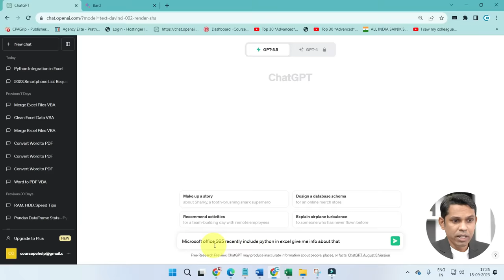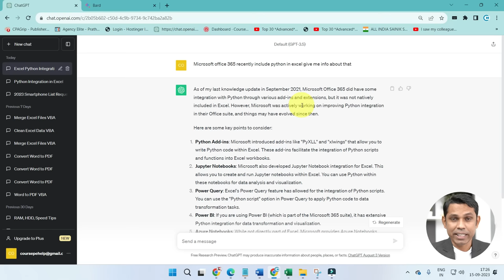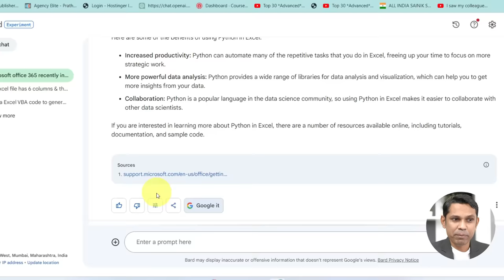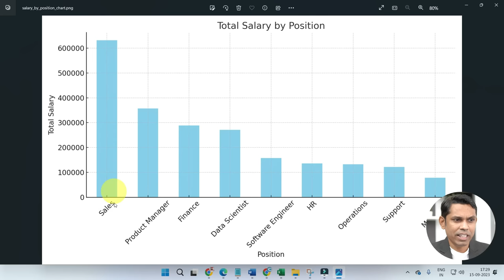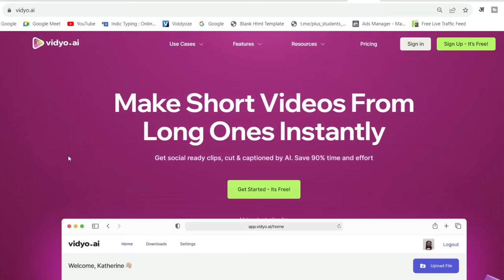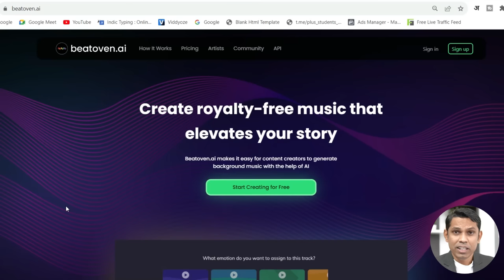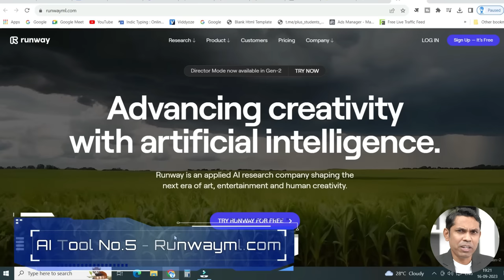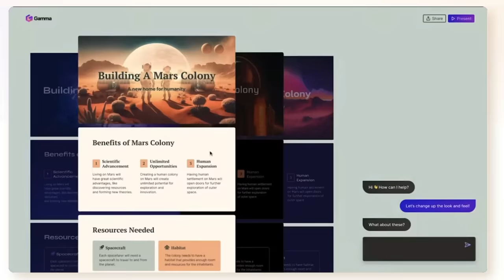Forget Chat GPT and Try These 7 AI Tools Before Everyone Starts Using Them. Best AI Tools 2023.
In this video, we have explained 7 very interesting and useful AI tools. Some of these tools are free and the remaining are on a subscription basis. You can go through these amazing AI tools and find out which is the best AI tool for your work/profession.

Time Stamps:
0:00 - Introduction
0:52 - Best AI Tool No.1- Google Bard
5:31 - Best AI Tool No.2- Vidyo.AI
6:07 - Best AI Tool No.3 - Beatoven.AI
7:00 - Best AI Tool No.4 - Flair.AI
7:33 - Best AI Tool No.5 - Runwayml.com
8:02 - Best AI Tool No.6 - Tome. app
8:49 - Best AI Tool No.7 - Gamma. app

Course Features :
✅ PDF Shortcuts
✅ Course Completion Certificate
✅ Instant Access